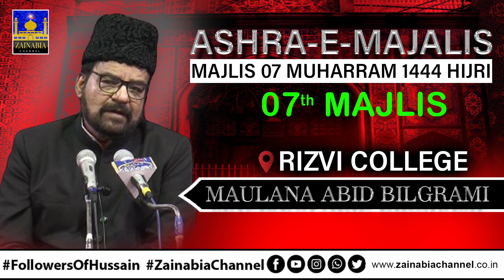7th Muharram Majlis | Maulana Abid Bilgrami | Rizvi College (Bandra) 1444 Hijri 2022